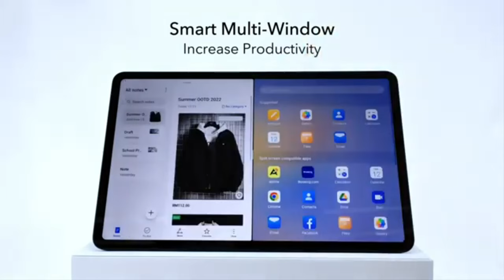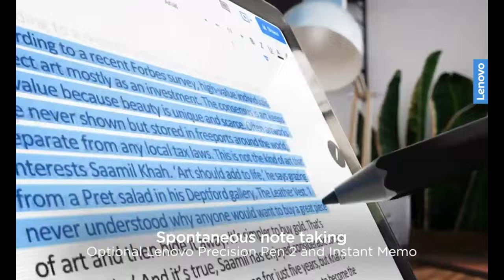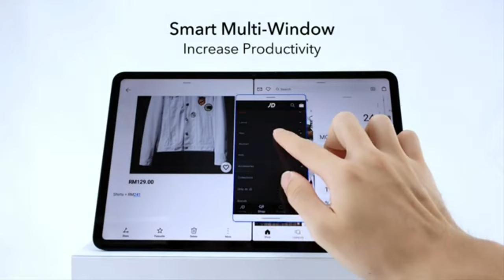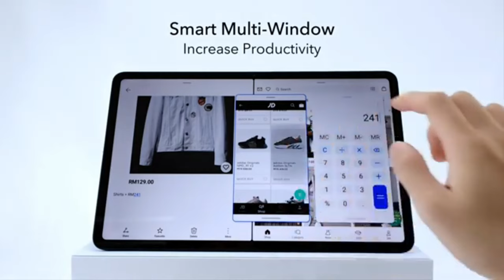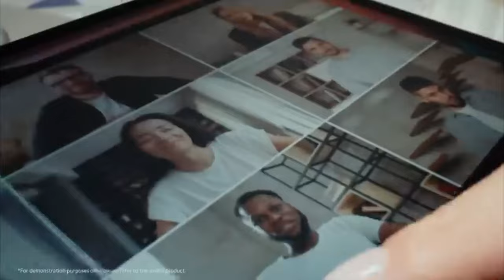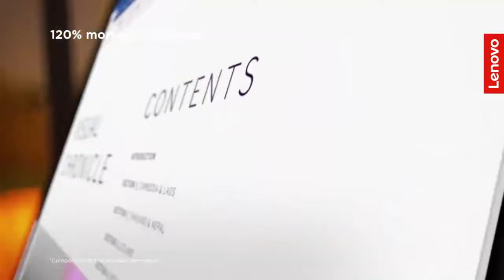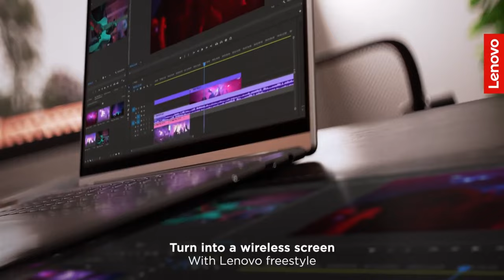Best Tablet Under 400 Dollars in 2024: Top 5 Picks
Amazon
5. ⮕ Lenovo Tab M10 Plus
4. ⮕ Samsung Galaxy Tab S6 Lite
3. ⮕ Honor Pad 8
2.⮕ Xiaomi Pad 5
1. ⮕ Lenovo Tab P11 Pro

Chapters
00:00:00 - Introduction
00:00:32 - Lenovo Tab M10 Plus
00:01:09 - Samsung Galaxy Tab S6 Lite
00:02:55 - Honor Pad 8
00:04:38 - Xiaomi Pad 5
00:06:27 - Lenovo Tab P11 Pro (2nd Gen)
00:07:38 - Conclusion